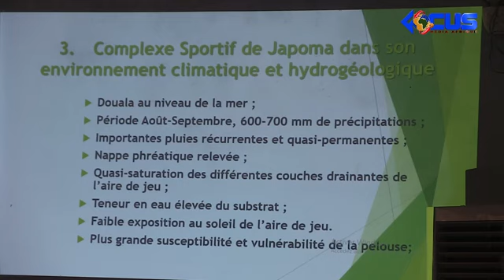PREPARATION MATCH CAM vs NAM climat sous haute tension au MINSEP~1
En vue du match Cameroun - NAMIBIE, le ministre des Sports a convoqué une réunion de préparation tripartites avec la FECAFOOT et l'ONIES; Les différentes parties convoquées à la rencontre ministérielle n'ont pas pu s'entendre mais le ministre a tout de même joué la carte de l'apaisement. Focus Média Afrique vous propose un morceau choisi de cette journée.